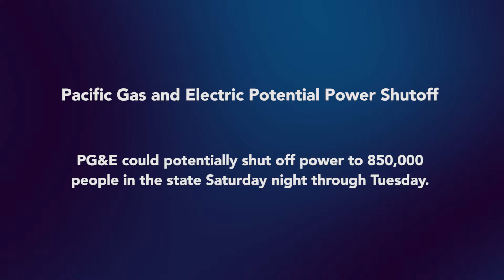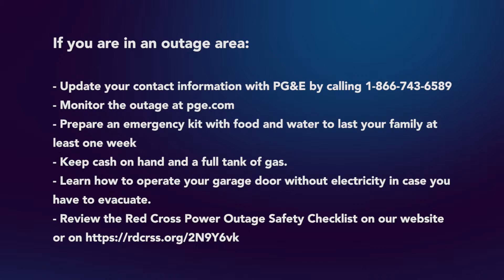North Bay Fire Update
For information and resources to help you stay up to date on the Kincade fire, evacuation shelters, Red Flag Warning, potential PG&E power shutoffs and more, watch this video.